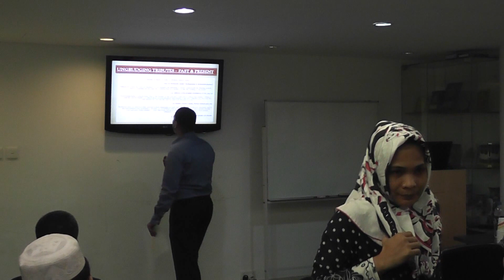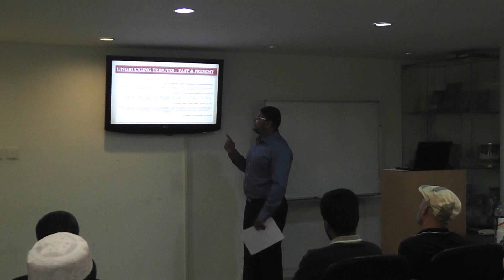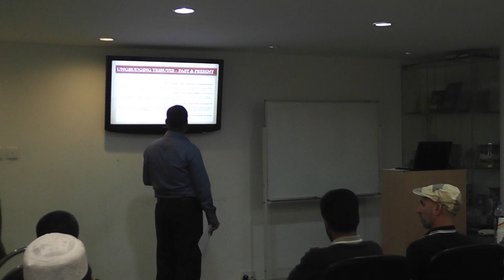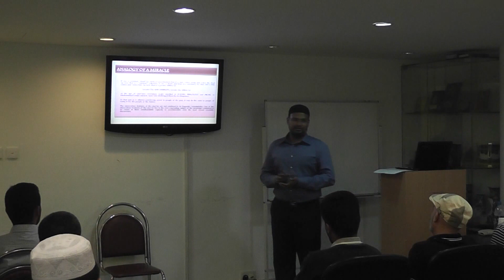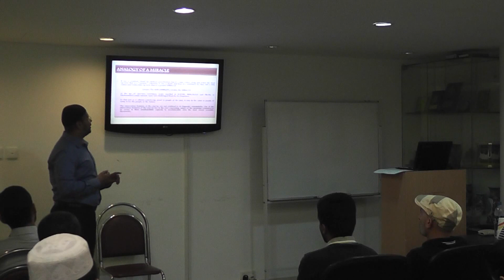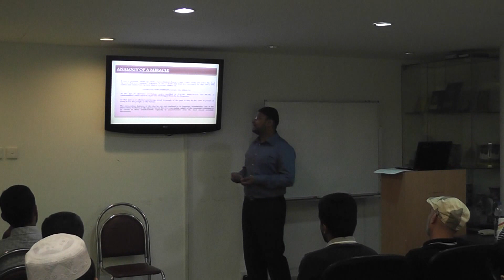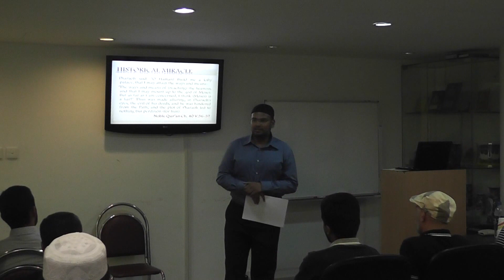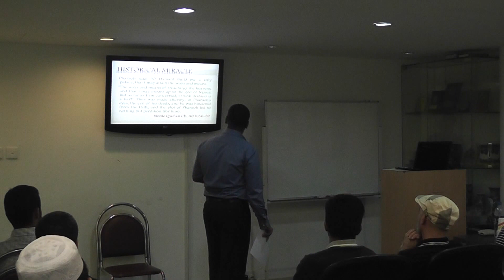Miracles of Al-Qur'an 1/5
It was the 4th session of Elementary Course on Islam 2012, organised by Kowloon Masjid Dawah Committee. The session was conducted by Br. Jamal M. Ashraff
 4 October 2012 in Kowloon Masjid.